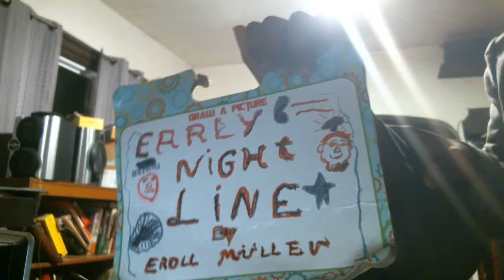Early Nightline episode 2066: Jim Ross Knows How To Take Care Of The Wrestling Bulls!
My show tonight will make you want to grab all of the horses because Jim Ross knows how to take care of the wrestling bulls. The Not Ready For The Tonight Show Crew & I will go insane after the monologue this evening because we know how tough Mr. Ross is.